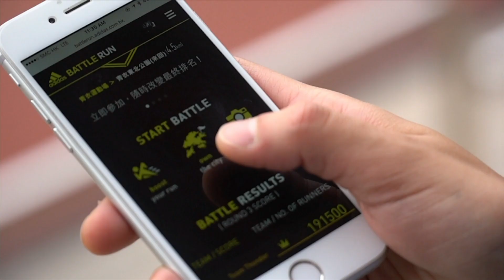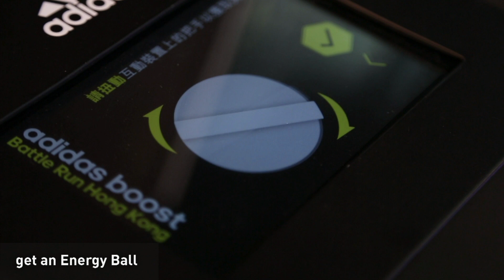adidas Boost Battle Run Hong Kong Campaign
Energy Running is more than lacing up and logging miles. It is a sports-driven social movement which reflects the way how people are running “their way” with the support of peers. The concept of “Battle Run” is developed to bring runners together as a team battling against other teams instead of merely individual challenges. The group setting for the event was contrived in attempt to increase the level of participation and further strengthen the emotional bonding between adidas and the runners. An integrated O2O platform was setup to synergize the online and offline experiences throughout the 8-week campaign period.